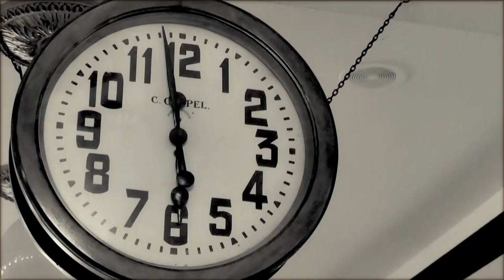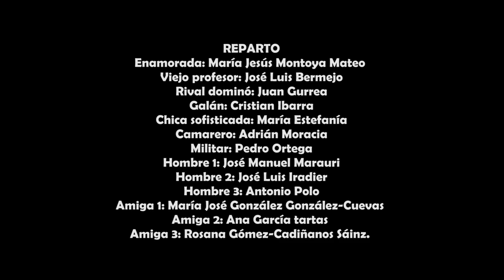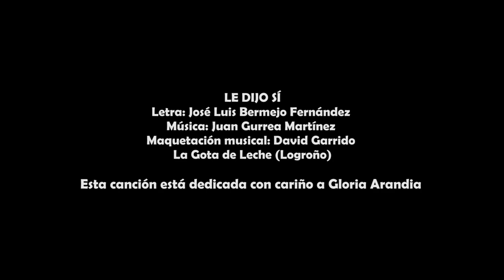Essenttia - Le dijo sí.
Una noche de embrujo,
en la vieja taberna,
las miradas decían
lo que los labios callaban.

Solo tú,
lo descubrí al ver sus ojos
de mujer enamorada
este músico loco;
que solo cantaba
para ti,
para ti,
para ti.

Me emocioné,
me sonrió,
sentí que entre los 2
nació el amor,
nació el amor;
compañera del alma
es mi guitarra,
que devuelve caricias
en boleros y baladas
para ti.

Acaricié mi guitarra
para decirte te quiero;
era mi forma de hablar
con un sentido bolero.

Han pasado las horas
y la vieja taberna
apagando sus velas
y se esconde la luna;
me despedí,
no me dejó.
A este músico loco
le dijo sí.

Me despedí,
no me dejó.
le dijo sí.

Le dijo sí...